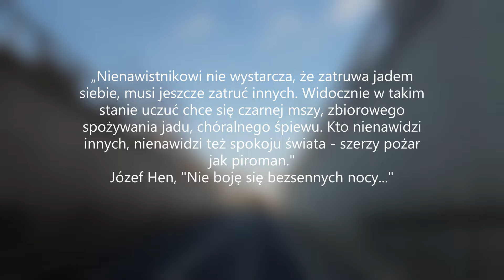"Zdrajcy! Po trzykroć zdrajcy!"